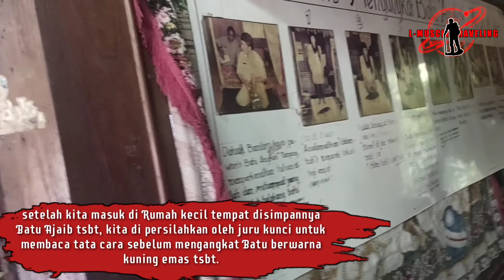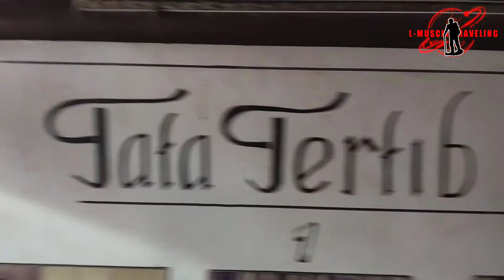Batu Angkek - Angkek Penuh Misteri || Gak Masuk Akal.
Misteri Batu Angkek-angkek Sungayang Batusangkar Bikin Penasaran Wisatawan ||
Konon katanya Batu Angkek-angkek yang berbentuk logam seperti kuningan dengan pinggiran yang sudah terkelupas, berwarna kuning kecoklatan seperti punggung kura-kura dipercayai bisa mengabulkan permintaan. Tidak semua orang bisa mengangkat Batu Angkek-angkek tersebut bahkan orang berotot sekalipun.
     Batu Angkek-angkek hanya akan bisa diangkat jika keinginannya terkabul. Meski tidak memiliki diameter yang lebar, jangan remehkan batu yang mirip dengan punggung kura-kura ini, tidak sembarang orang bisa mengangkatnya. Batu ini mirip logam seperti kuningan atau tembaga, berwarna kuning agak kecoklatan dan di beberapa bagian terlihat mengelupas berwarna hitam. Ada lubang kecil ditengahnya juga ada tulisan lafadz Allah dan Muhammad.
     Sampai saat ini, tidak tahu pasti berapa berat batu tersebut. Beratnya ditentukan, seberapa mampu orang yang mengangkat batu tersebut. Beberapa yang berhasil mengangkatnya menyebut ringan 10 KG, tapi ada yang benar-benar tak mampu mengangkatnya dengan menyebut barangkali ini 100 KG.
     Batu Angkek-angkek bila diartikan dalam bahasa Indonesia berarti batu angkat-angkat, hal ini dikarenakan, setiap orang yang mengunjungi objek wisata ini, ingin mengangkat batu tersebut. Jika batu ini mampu terangkat, itu berarti keinginan, cita-cita atau hajat orang yang mengangkatnya terkabul.
     Banyak wisatawan lokal maupun luar penasaran dan membuktikan mitos di balik batu tersebut. Dan tak heran juga, banyak orang yang mempercayainya sebagai tempat minta petunjuk atau melakukan hal-hal yang syirik.
     Batu ini sarat dengan aroma mistis tentunya. Setidaknya, untuk mengangkat batu ini ke dalam pangkuan, perlu adanya ritual khusus. Seseorang diminta berwudhu terlebih dahulu dan mengucapkan niat juga berdoa terlebih dahulu. Jika itu belum berhasil, pemandu wisata di objek tersebut akan menyuruh untuk membaca sebuah doa hingga akhirnya batu bisa diangkat.
     Namun tentunya tidak semua orang bisa mengangkat batu. Berbadan besar dan kuat belum jaminan bisa mengangkat, dan juga sebaliknya. Mereka yang berbadan kurus, kecil terkadang justru bisa mengangkatnya.